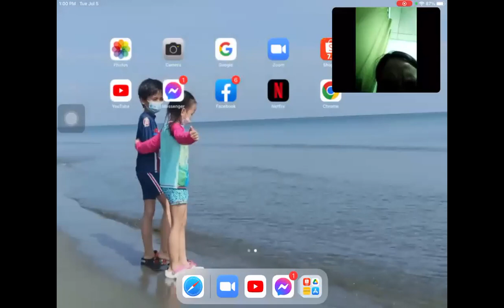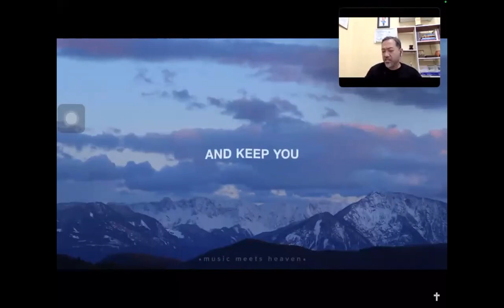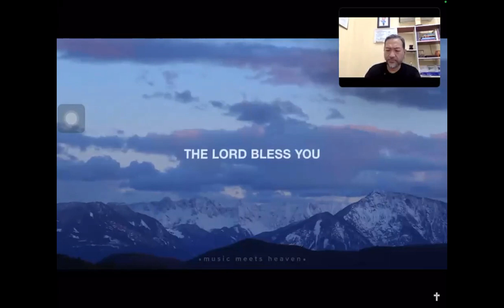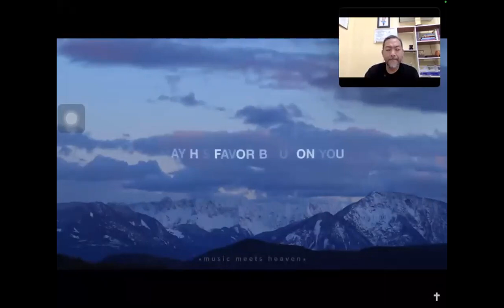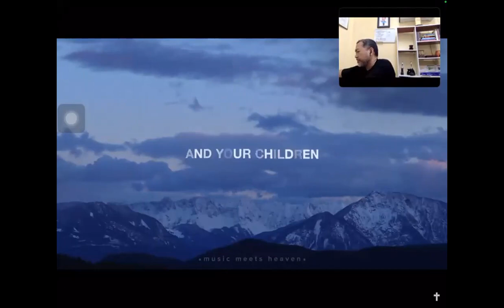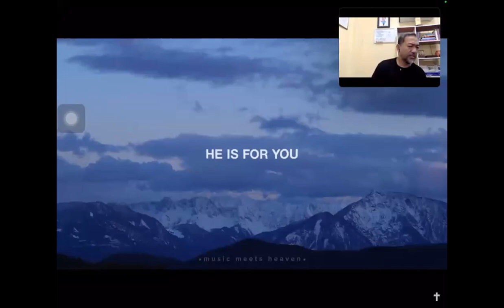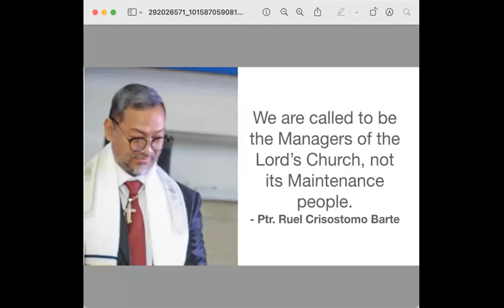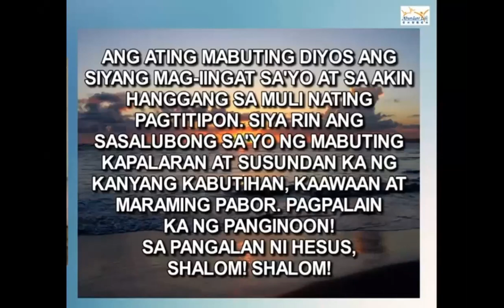July 05, 2022 Prayer Life Group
We are called to Manage the People of God and not maintain it. Remember the Parable of the talents: Those who grew their talents are managers, th one who buried his, is a maintenance worker.

What king of workers are we - Manager or Maintenance?